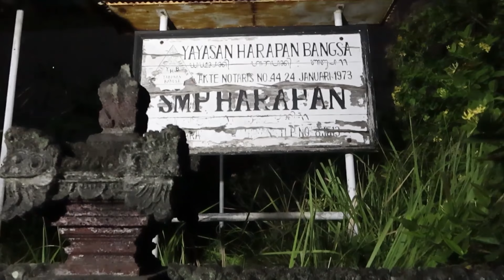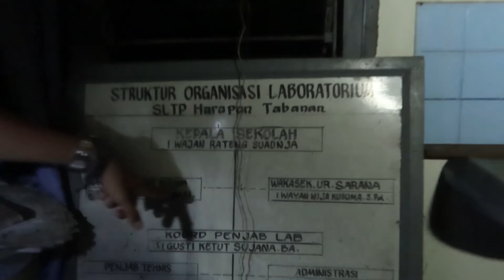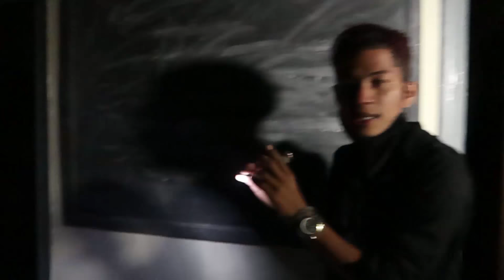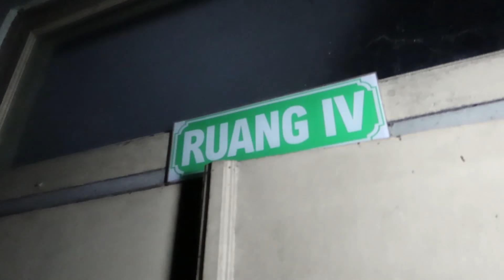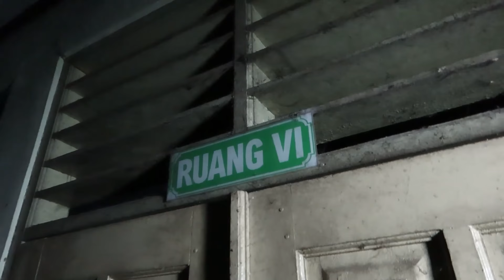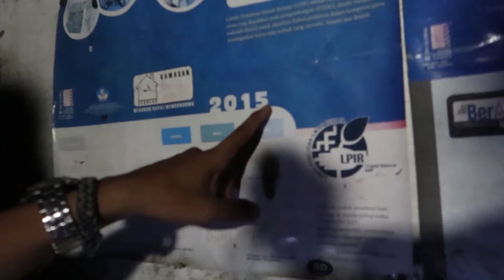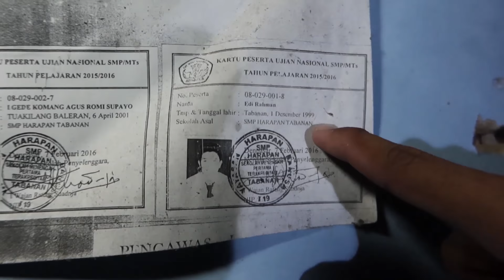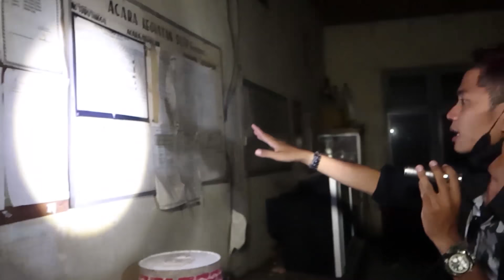GILAAK‼️ SEKOLAH ANGKER INI SUDAH LAMA TERBENGKALAI‼️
Kali ini teman-teman aku mengeksplor sekolah yang sudah lama terbengkalai yaitu SMP HARAPAN yang berlokasi di Daerah Tabanan Bali. Tonton video ini sampai selesai ya.. :)